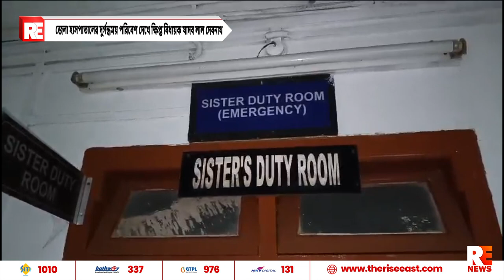জেলা হাসপাতালের দুর্গন্ধময় পরিবেশ দেখে ক্ষিপ্ত বিধায়ক যাদব লাল দেবনাথ